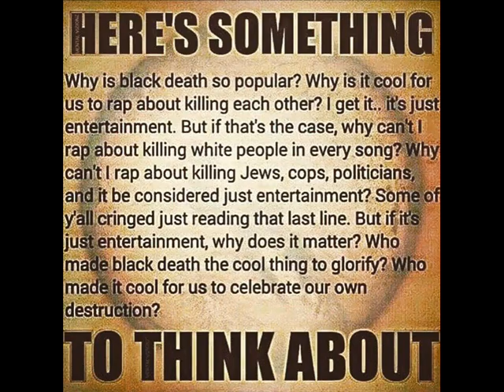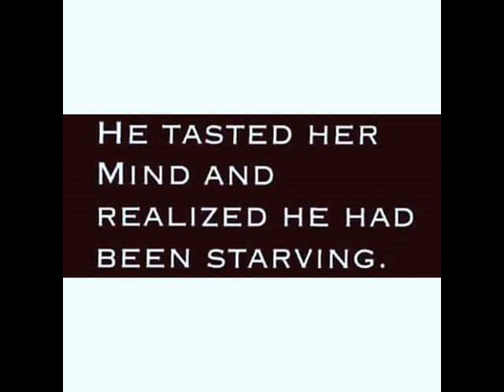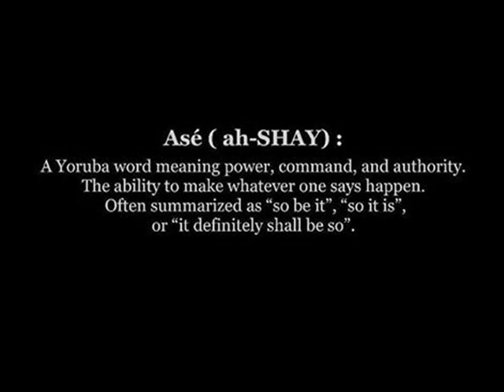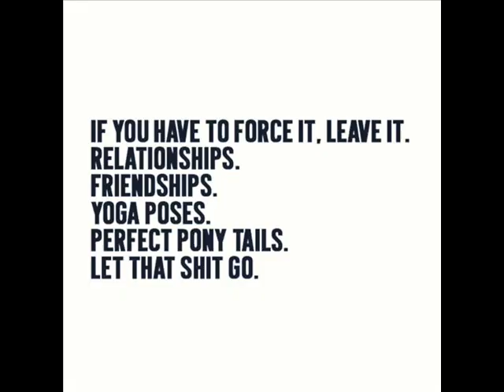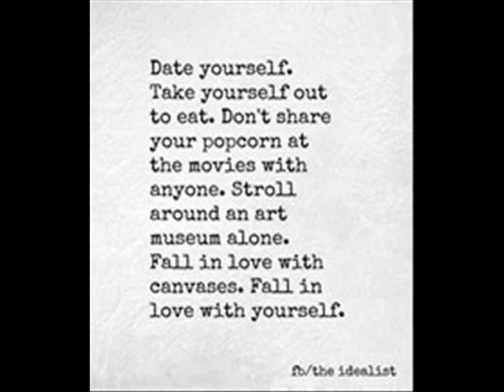ELectro MAgnetic Waves from Uranus prod. AsaFoBMP